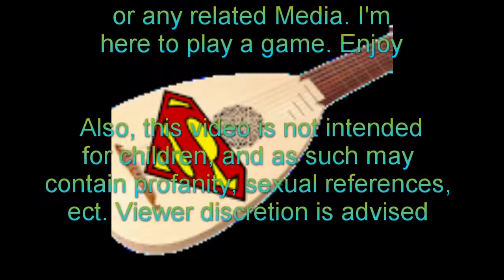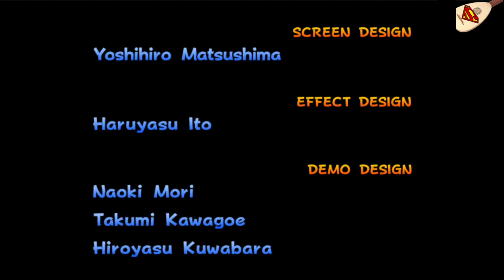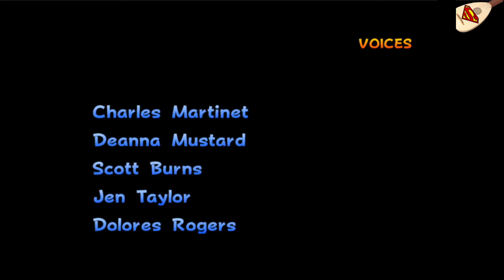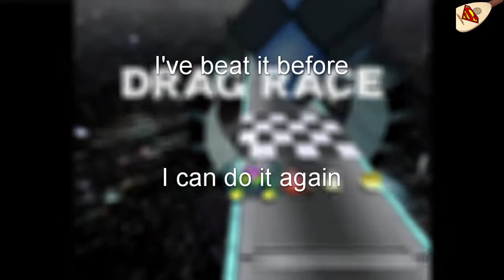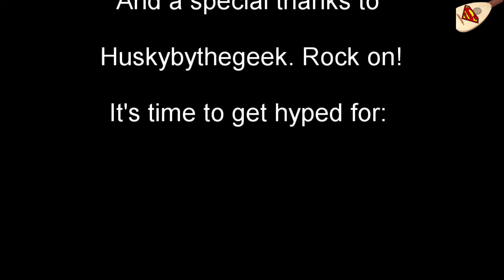MKDD Ep 12 Against all odds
This is it. The final main game race! Such a long haul to get here. Enjoy.
Still here? Check out the MPM network!

And I can't forget Aprilis (Meme Queen). check her out on twitch and listen for her in the live streams.